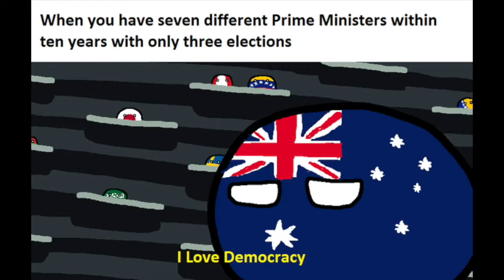Polandball memes 2 reupload